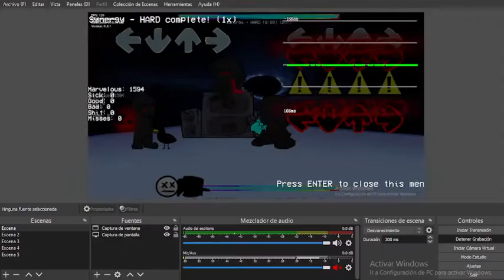Synergy God Mode (This time is only voices/ Port to Leather Engine) - Friday Night Funkin'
@StreamHaper es el creador de este mod, yo sólo agrego canciones porque sí lol

@StreamHaper is the creator of this mod, i only add random songs because...yes lol